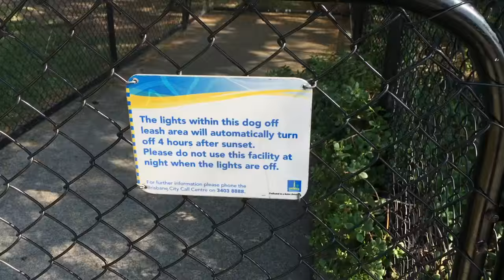Caminhando no New Farm Park